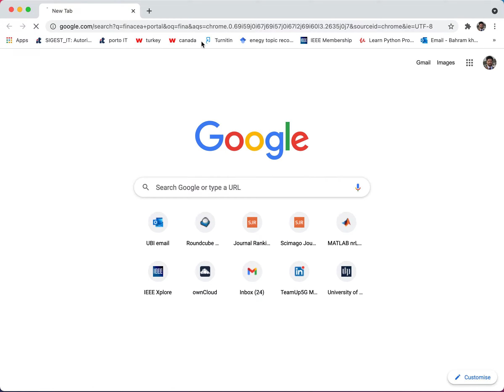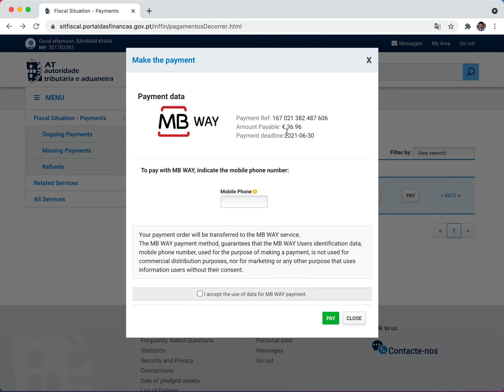how to pay in Portugal Car tax payment Yearly , Pagamento de imposto automóvel anual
This video is about how to pay for the car tax or any other vehicle tax payment for each year in Portugal

the tax system of Portugal use finance portal
Pagamentos a Decorrer